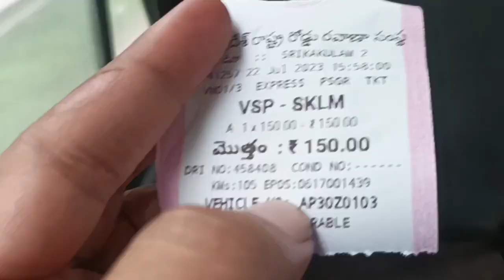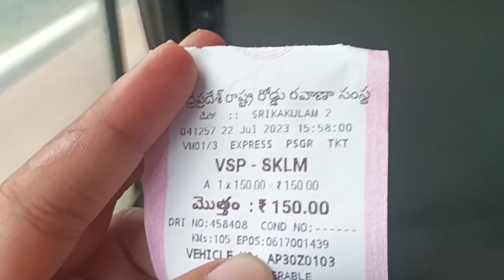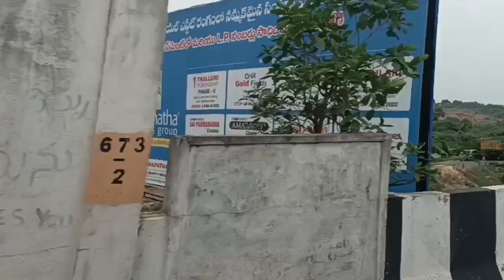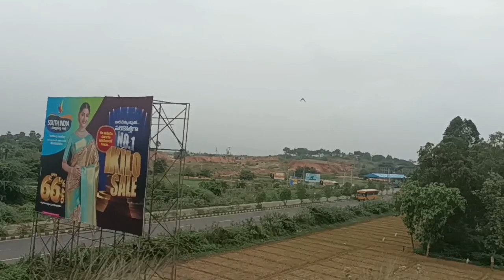Visakhapatnam to srikakulam express bus journey vlog Telugu|bus vlogs Telugu|vihaan times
vihantimes telugu